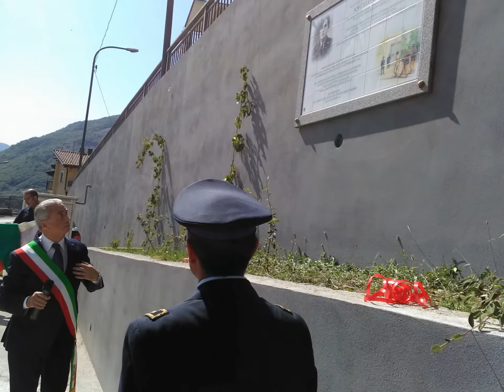Comune di Sanza, memoria con Piazza Angelo Ciorciari onorate da Nob. Cav. Attilio De Lisa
Nob. Cav. Attilio De Lisa  (Padre di Rocco e Vincenzo designato nel Libro d'Oro delle famiglie Nobili e Notabili Italiane quindi Istituzione Nobiliare  Familiare locale-Nazionale) ha onorato  il 9 agosto 2017 mattina da tesserato dell'Associazione Nazionale Combattenti e Reduci insieme al Prof. Giuseppe Laveglia oltre anche la presenza di onori militari (Arma dei Carabinieri e Polizia Municipale locali insieme all'Arma Aeronautica Militare di Pozzuoli compreso Tenente Colonnello Paola Verde ) e civili (Sindaco Vittorio Esposito insieme a Giunta e Consiglio Comunale) alla memoria dell’aviere Angelo Ciorciari. L'assenza per impegni sia del Prefetto Salvatore Malfi della Prefettura di Salerno che ha inviato un suo meggiaggio scritto di vicinanza a questo grande evento e gesto che di Francesco Picarone Consigliere Regione Campania.

Sanza (SA) – Una cerimonia commovente per onorare la memoria dell’Aviere Scelto Angelo Ciorciari che, insieme ad altri, perse la vita per la feroce rappresaglia nazifascista che sconvolse la città di Napoli durante l’insurrezione del 1943. Un eroe delle Quattro Giornate di Napoli; un eroe di Sanza e per il quale la comunità di Sanza ha deciso di tributargli gli onori con l’intitolazione di una piazza. Da ieri, la storia dell’aviere Ciorciari rivive nella piazzetta Angelo Ciorciari a pochi passi dal Municipio. Una cerimonia sobria con lo scoprimento della lapide e la benedizione da parte del parroco, don Giuseppe Spinelli, a memoria del giovane eroe la cui storia è raccontata nel libro, edito dall’Ufficio Storico dell’Aeronautica Militare “Prima dell’Oblio – le Quattro Giornate a Capodimonte e l’Aviere ritrovato”. Un volume curato da Carlo Verde, Pietro Riccio, Sara Cucciolito e Paola Verde che hanno presenziato alla cerimonia. Una lapide a ricordo dei barbari accadimenti avvenuti a Capodimonte durante le “Quattro Giornate di Napoli” nel corso delle quali vennero fucilati tre uomini ed un ragazzo a seguito di una rappresaglia tedesca dovuta all’uccisione di un militare a bordo di un veicolo della Wehrmacht. Riportata alla luce dunque la storia di Salvatore e Ciro, di Gaetano Rescigno, di Espedito Bramante e di un aviere scelto, Angelo Ciòrciari, automobilista della Regia Aeronautica che indossava ancora la divisa a venti giorni dalla firma dell’armistizio quando fu arrestato dai nazisti. Dopo i fatti dell’8 settembre, egli avrebbe potuto facilmente fuggire o nascondersi, ma decise di rimanere al suo posto, in attesa di ordini che non sarebbero mai giunti, anzi, sul luogo dell’agguato, comprese l’importanza di spostare il grosso veicolo anche se quel gesto gli sarebbe costato la vita. In una Napoli stremata e bombardata dagli alleati, messa in ginocchio dai tedeschi, l’aviere  Scelto Ciòrciari orgoglioso di essere un militare scelse di difendere quella che era la sua casa nel modo che gli aveva insegnato l’Aeronautica: guidando un’auto con indosso la sua divisa. Un fulgido esempio di fedeltà, di rispetto e di assoluta dedizione che deve essere sempre vivo per le future generazioni. La cerimonia, con la presenza di un plotone dell’Aeronautica Militare per gli onori, ha visto la presenza dell’amministrazione comunale di Napoli, rappresentata dall’assessore alla memoria, Francesco Ruotolo e da autorità civili e militari. Dopo un commovente saluto alla tomba dell’aviere Ciorciari, con l’intonazione del silenzio, presso la sala conferenze del Centro CEA, al monastero di Salemme si è tenuto un convegno sul libro “Prima dell’Oblio – le Quattro Giornate a Capodimonte e l’Aviere ritrovato” con l’intervento degli autori del libro: Carlo Verde, Pietro Riccio, Sara Cucciolito e Paola Verde; del prof. Peppino Laveglia e del sindaco di Sanza Vittorio Esposito. A moderare il dibattito il nostro direttore, il giornalista Lorenzo Peluso. “Angelo Ciorciari è un orgoglio per la nostra comunità, la figura di un eroe esempio di dedizione al dovere ed all’Arma Aeronautica. Una piazza a memoria di un giovane di questa comunità al fine di custodire e trasferire alle generazioni future l’esempio, il ricordo, l’amore per il nostro Paese” ha commentato il sindaco di Sanza Vittorio Esposito.